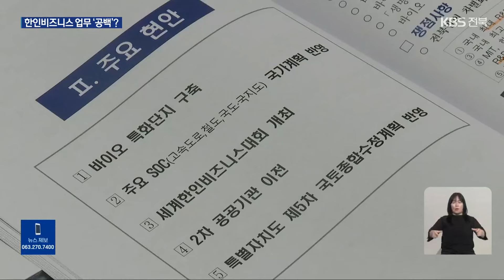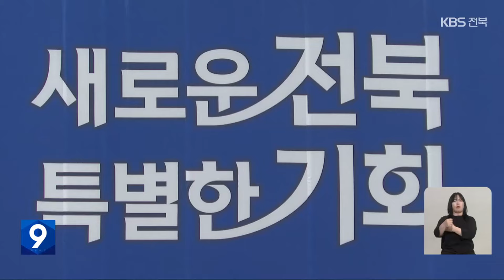넉 달 남은 세계한인비즈니스 대회…실무자는 공석? / KBS 2024.06.14.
[앵커]

 재외동포 경제인이 한자리에 모이는 세계한인비즈니스대회가  넉 달 뒤 전북에서 열립니다.

 지금은 막바지 대회 준비가 한창이어야 하는데, 어찌 된 일인지 정작 실무를 맡은 책임자는 공석이라고 합니다.

 조선우 기자입니다.

 [리포트]

 최근  김관영 전북도지사는 국회의원들을 만나, 세계한인비즈니스대회를 성공적으로 개최할 수 있도록 협력을 당부했습니다.

 농축수산물과 가공품 등의  해외 시장 진출을 위해, 국내 기업, 한인 사회와 교류를 확대하고 판로를 구축하는 기회이기 때문입니다.

 [김관영/전북도지사 : "10월에 열릴 세계한인비즈니스대회 준비 이런 것들이 가장 중요한 현안이라고 하겠습니다."]

 세계한인비즈니스대회는  오는 10월 22일부터 사흘 동안 전북 전주 일원에서 열립니다.

 세계 40개 나라에서 재외동포 경제인과 국내 기업인 등 4천여 명이 참가할 예정입니다.

 하지만 집행위원장인  전북도 기업유치지원실장이 갑질 논란 등으로 지난달 21일 돌연 사직서를 내면서 해당 직위가 3주 넘게 공석입니다.

 현재는 경제부지사 지휘 아래  과장급 간부가 권한 대행을 맡고 있지만 전담 실무자가 아니기 때문에 업무 공백은 불가피합니다.

 전북도는 이르면 이달 안에  후임자를 정하겠다는 입장이지만, 공모를 통해 임명하는 개방형 직위인 만큼 시간은 더 걸릴 것으로 보입니다.

 한인비즈니스대회는, 지난해 새만금 세계잼버리 파행 뒤 전북에서 처음 열리는 국제행사인 만큼, 집행부의 행사 준비와 운영 능력이 다시 시험대에 올랐습니다.